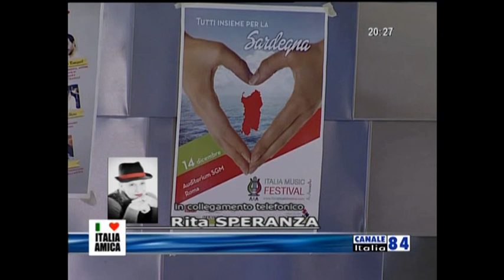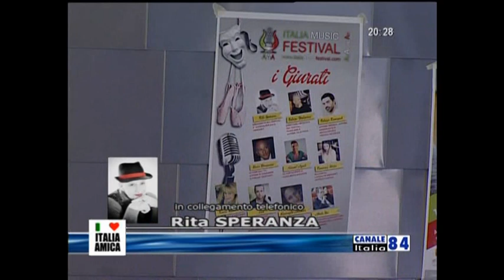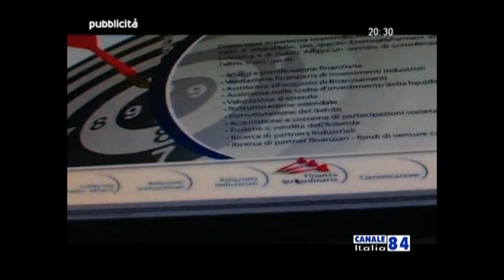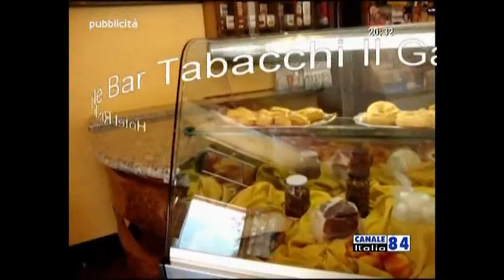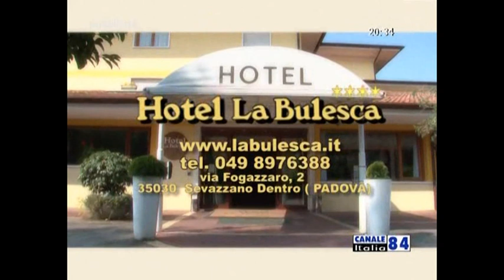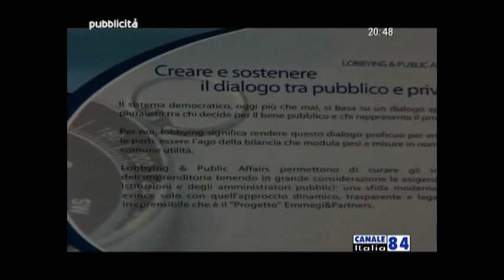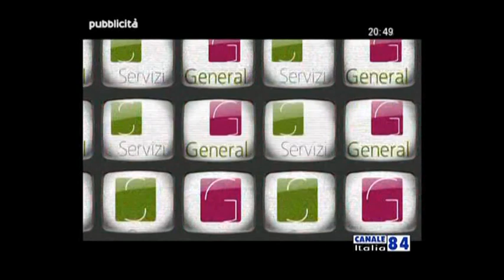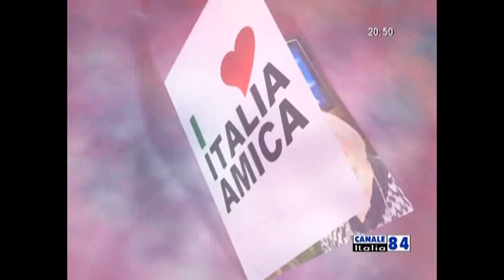ITALIA AMICA al Palafiori di SANREMO ( puntata 15 12 2013 )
programma ideato e condotto da
MARISTELLA GALLOTTI